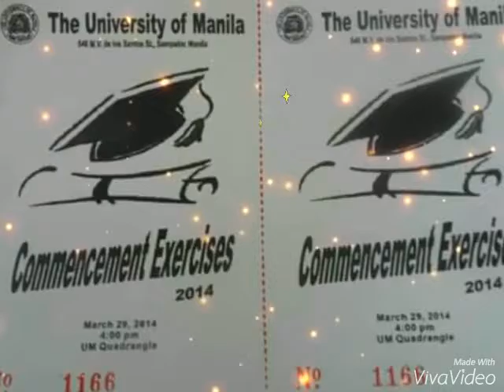Graduation 2014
March 2014